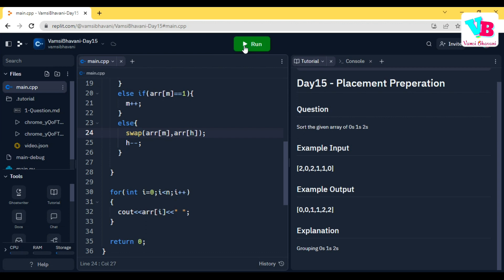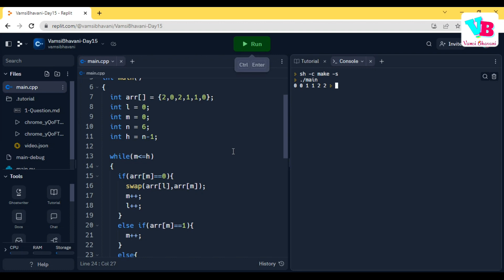Arrays - Sort 0s 1s 2s in telugu | DSA in Telugu | Vamsi Bhavani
In this video, we will solve Sort 0s 1s and 2s problem from Arrays topic to help students prepare for DSA to ace placements. All this is explained in telugu.

Jai hind!!!